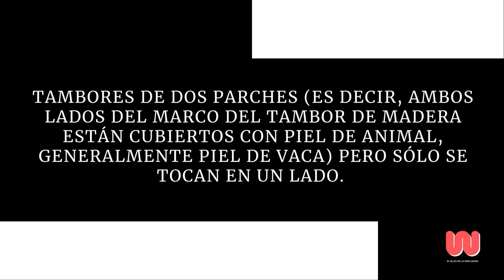Xiǎotánggǔ | Instrumentos musicales del mundo | Percusión China | Membranófono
El Xiǎotánggǔ (pequeño tambor de mano) o simplemente Xiǎogǔ (pequeño tambor) es un tambor en forma de barril con un sonido brillante y agudo que se utiliza principalmente en música animada.

Los tambores de doble cabeza tienen dos parches, ambos lados del marco del tambor de madera están cubiertos con piel de animal, generalmente piel de vaca. Sólo se tocan en un lado.

Si bien cada tambor tiene anillos a lo largo de su marco que se usan para hacer sonar el tambor desde los ganchos de su estante elevado, también pueden descansar directamente sobre un atril.

Estos tambores se tocan normalmente con palos de madera sin el acolchado, llamados gǔchuí 鼓槌, gǔjiàn 鼓楗 o gǔbàng 鼓棒.

El Dàgǔ (término que significa tambor grande y que es utilizado comúnmente para señalar a un tambor chino) se refiere genéricamente al Dàtánggǔ o Huāpéngǔ.

Este término puede verse en numerosas partituras donde el compositor no tiene preferencia por ninguno de los tambores. Sin embargo, es aconsejable ser lo más específico posible, ya que los dos tipos de tambores tienen un timbre diferente.

Subscríbete a mi canal y aprende de percusión

🔘 COMENTA ✔

🔘 COMPARTE  ✔